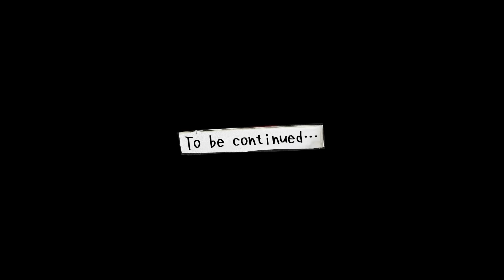#18 弟が超能力で暴れて、主人公が死ぬ！？【ライフ イズ ストレンジ２】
「ひとつの選択だけで 人生は決まらないから」
ショーン（16歳）と、超能力が発現したダニエル（9歳）の、旅を通じての成長と兄弟愛を描く。
ある悲劇的な事件の後、自分たちの居場所を求めて父親の故郷であるメキシコ「プエルト・ロボス」までの逃避行を始める。

🦍再生リスト